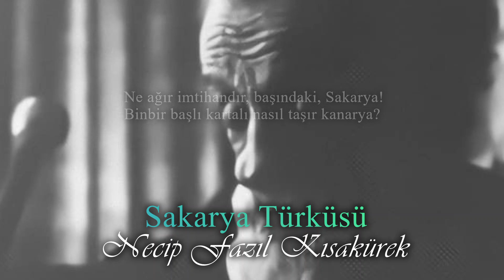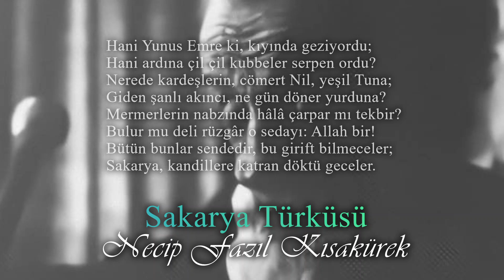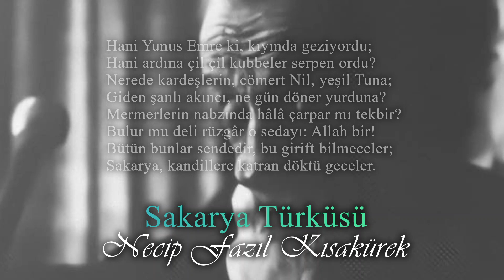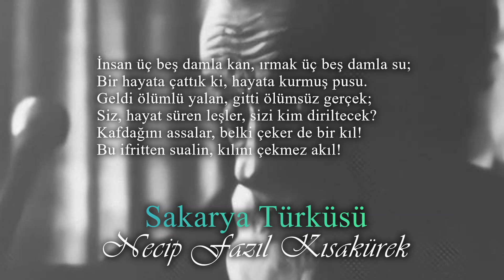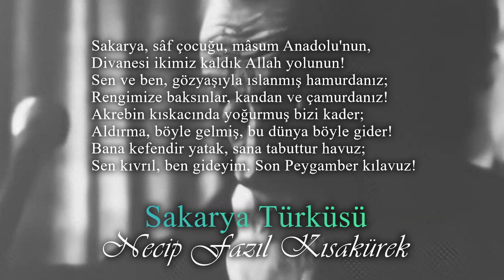Sakarya Türküsü - Necip Fazıl Kısakürek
Seslendiren: Ahmet HAMİDİ